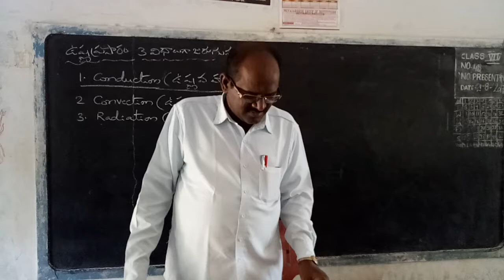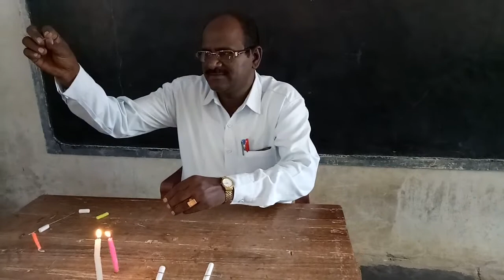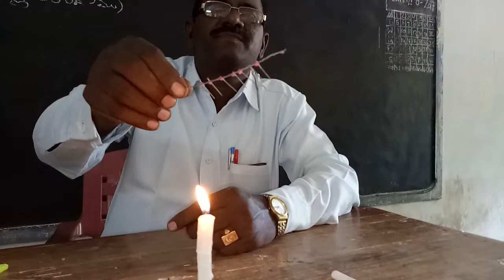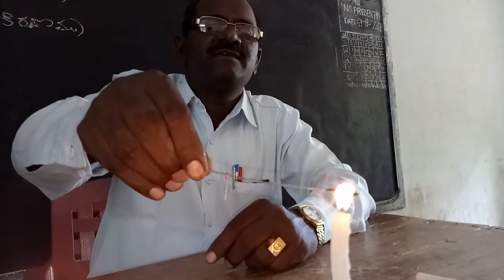CONDUCTIVITY OF HEAT IN METALS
This is a simple experiment about CONDUCTIVITY OF HEAT IN METALS. Conducting  the Heat from higher temperature area to lower temperature area in metals.